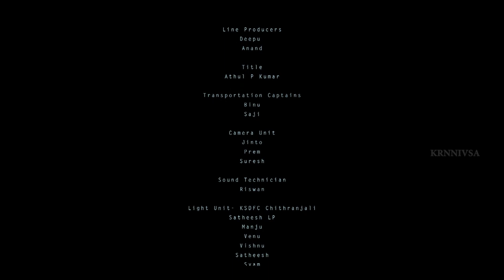BHRAMANAM | K R Narayanan National Institute of Visual Science and Arts